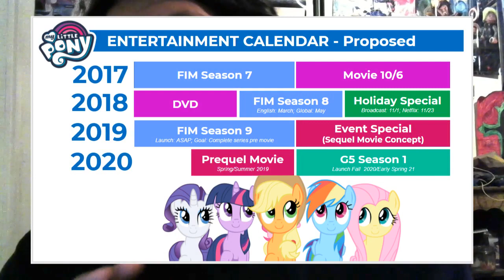Brony Review (MLP G5 & The Brony Fandom)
this is my first time doing a review but mostly I want to talk about what about us Bronies and the new generation 5 of My Little Pony so I hope you all really do enjoy this